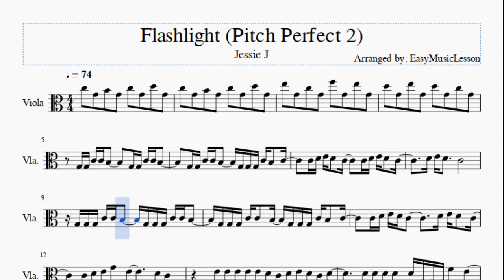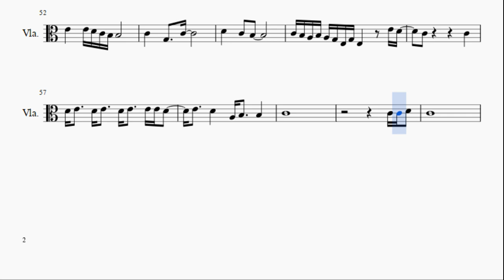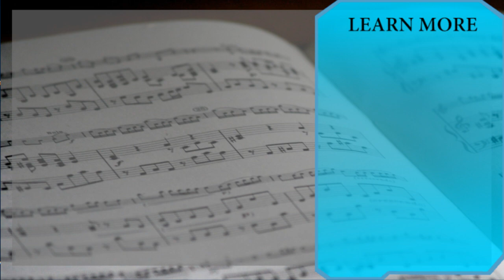Viola Sheet Music: How to play Flashlight (Pitch Perfect 2) by Jessie J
Here is a sheet music/tab video on the song Flashlight (Pitch Perfect 2) by Jessie J on the viola. A viola sheet music arrangement which is transposed to notes that are easily played by viola, for the song Flashlight (Pitch Perfect 2) by Jessie J.

EasyViolaLesson teaches you to play the your favorite instrument, through well-arranged sheet music so that you too can learn how to play Flashlight (Pitch Perfect 2) by Jessie J on the viola as fast as you can. A viola sheet music with backing tracks to help your play the song better.